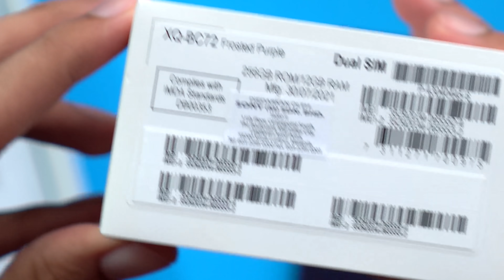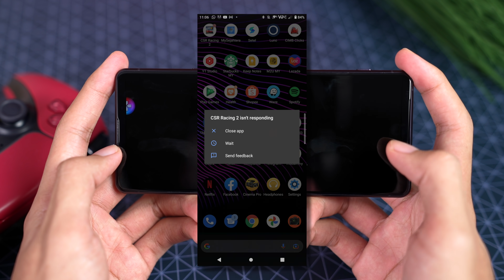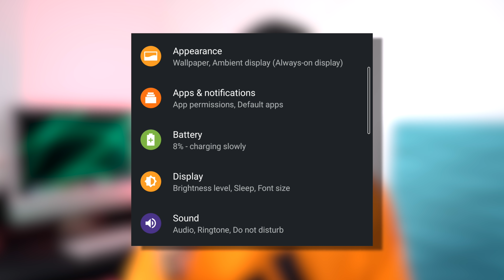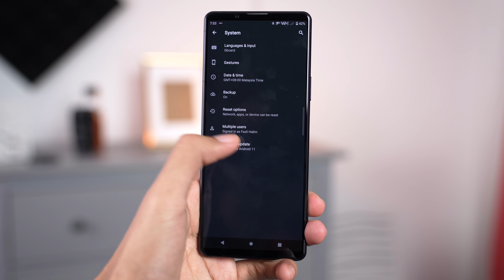Sisi Gelap Fon Sony ! 🤬 Jangan Diam !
Masa video ni dah lama rakam tapi apa yang aku cuba nak sampaikan adalah beberapa perkara yang sony dan korang sendiri perlu tahu sebelum beli. Mungkin ada yang ckp okay je dan mungkin ada yang rasa mcm tak patut. korang nilai lah sendiri.